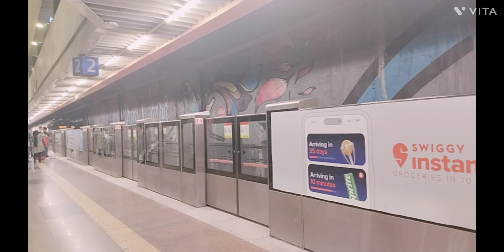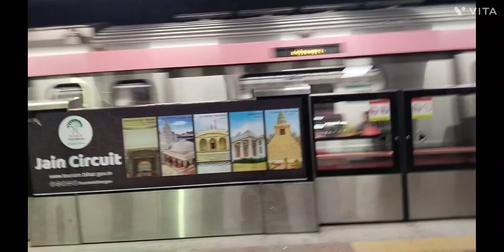Shopping 🛍️🏪 Vlog 10 youtube viral_video vlog 10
Shopping 🛍️🏪 Vlog 10